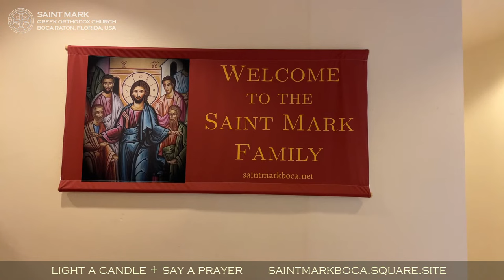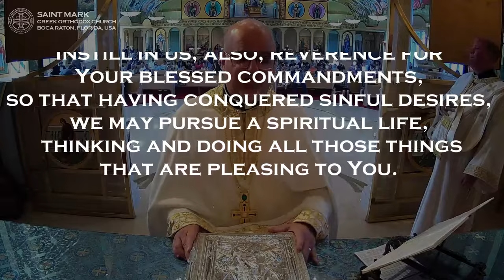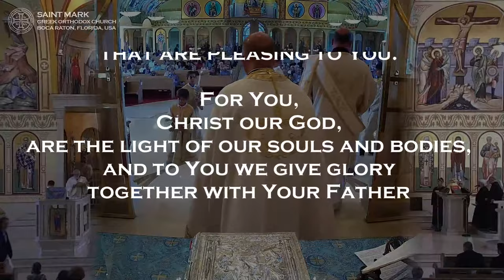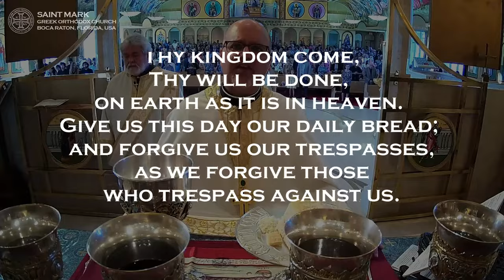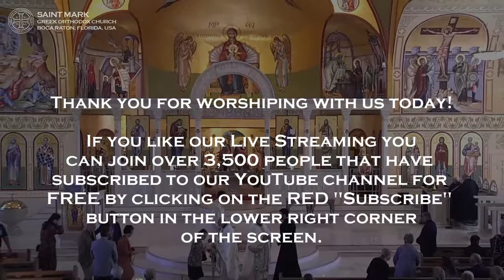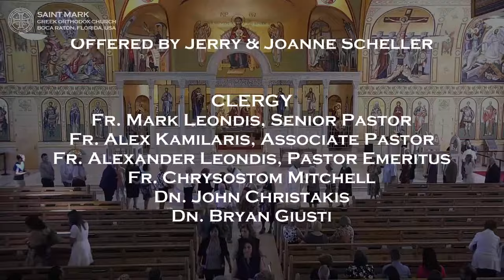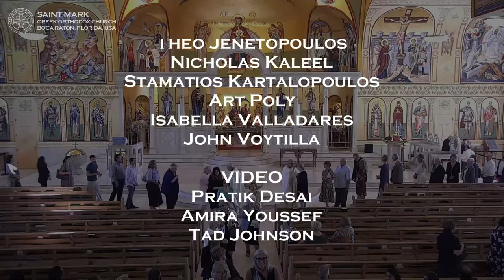2023-10-15 Greek Orthodox Matins/Orthros & Divine Liturgy: Sunday of the 7th Ecumenical Council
LIVE High Definition (HD) broadcast of the Greek Orthodox Matins (Orthros/Morning Prayers) and Divine Liturgy of Saint John Chrysostom commemorating the Sunday of the 7th Ecumenical Council.

The Greek Orthodox Church celebrates the Sunday of the 7th Ecumenical Council (held in Nicea, Asia Minor in 787 under Empress Irene) to commemorate their decision to place Orthodoxy and iconophiles over iconoclasm. Iconoclasts were very suspicious of religious art and wanted all religious art removed from the Church and destroyed. The iconophiles believed that icons served to preserve the doctrinal teachings of the Church by expressing the divine through art and beauty.  The Iconoclast controversy was a form of Monophysitism: distrust and downgrading of the human side of Jesus Christ.

The 7th Ecumenical Council’s Proclamation stated,  “We define that the holy icons, whether in color, mosaic, or some other material, should be exhibited in the holy churches of God, on the sacred vessels and liturgical vestments, on the walls, furnishings, and in houses and along the roads, namely the icons of our Lord God and Savior Jesus Christ, that of our Lady the Theotokos, those of the venerable angels and those of all saintly people. Whenever these representations are contemplated, they will cause those who look at them to commemorate and love their prototype. We also define that they should be kissed and that they are an object of veneration and honor, but not of real worship, which is reserved for Him Who is the subject of our faith and is proper for the divine nature… which is in effect transmitted to the prototype; he who venerates the icon, venerated in it the reality for which it stands.”

The Fathers of the 7th Ecumenical Council are commemorated on October 11th, when October 11th falls on a Sunday. When October 11th is not on a Sunday, the Fathers of the 7th Ecumenical Council are celebrated on the Sunday that follows October 11th.

Today, we commemorate:
Sunday of the 7th Ecumenical Council,
Lucian the Martyr of Antioch,
Savinos the Bishop of Catania
Barsus the Confessor

Readings:
Matins Gospel Reading: John 20:11-18
Epistle Reading: St. Paul's Letter to Titus 3:8-15